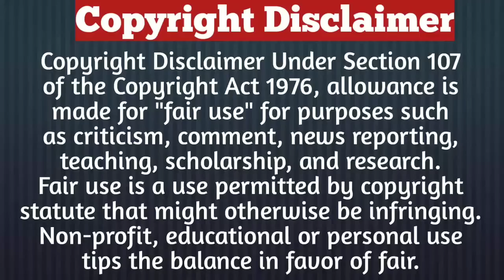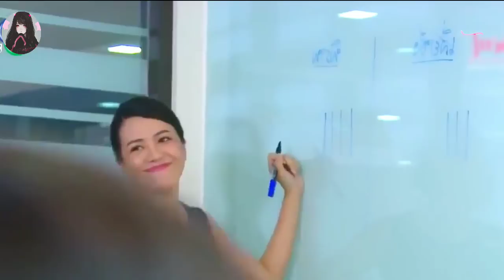Part-9/Contract Marriage/Drama In Hindi Explained/Drama Explained In Hindi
lKorean high school drama in hindi explained

Description